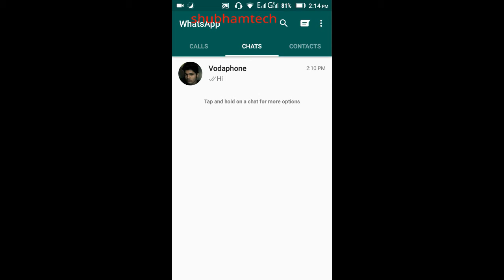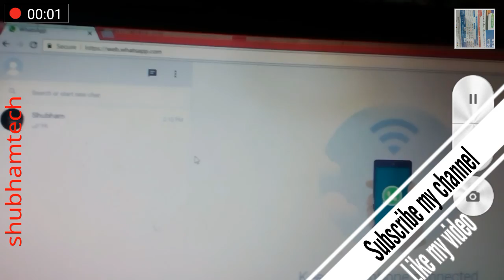How to use whatsapp on pc